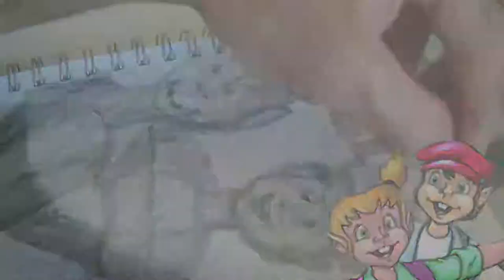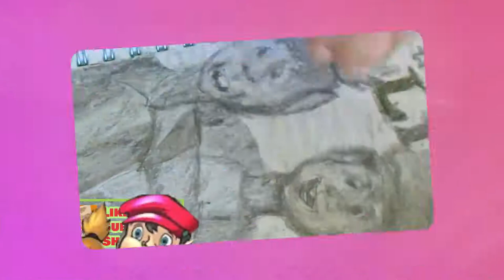How to Sketch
Medium: Graphite/Charcoal
Topic: Cartoons
Date: 07-31-20

Hi, everyone! This was an 80's classic cartoon than still gets views today!
This used to be my all time favorite show as kids in the 1980s.

Source: Pictures from Pinterest/Google images

Instagram 🢂  @designsbycadpro

Pinterest 🢂 @DesignsbyCadpro